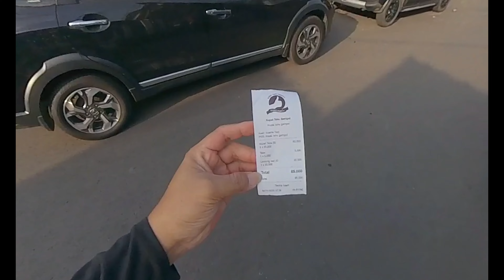KUPAT TAHU GEMPOL || PALING VIRAL DI BANDUNG || #63